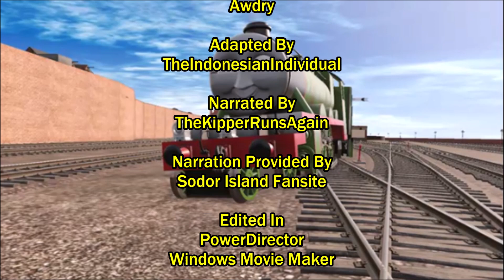Near Miss - Old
Henry almost dies.